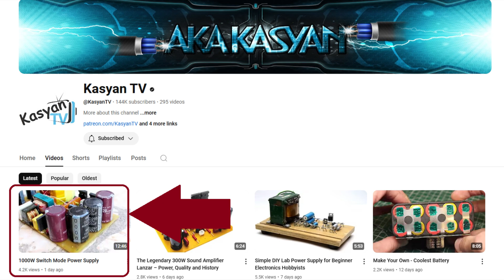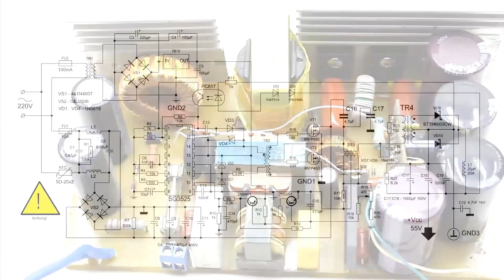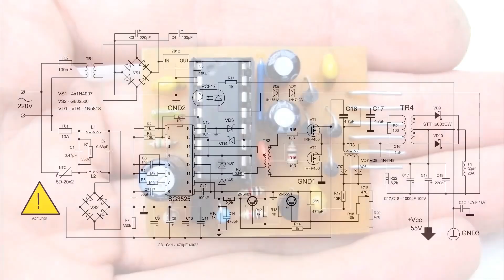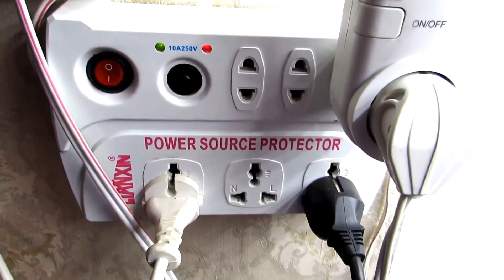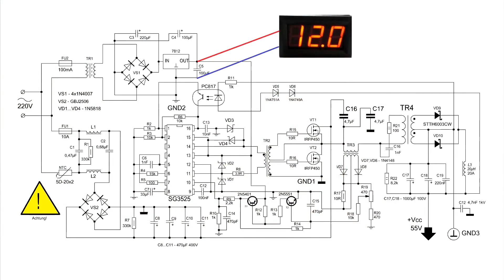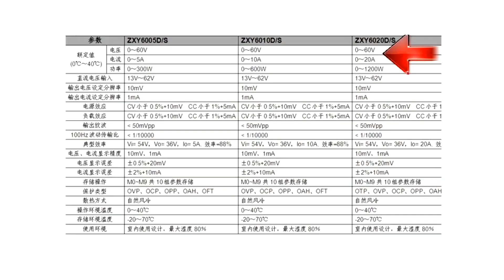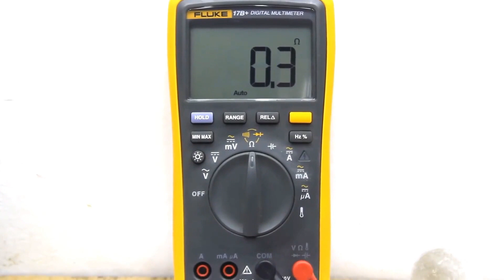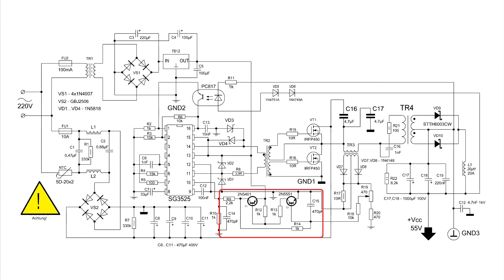DIY switching power supply 1000 watts